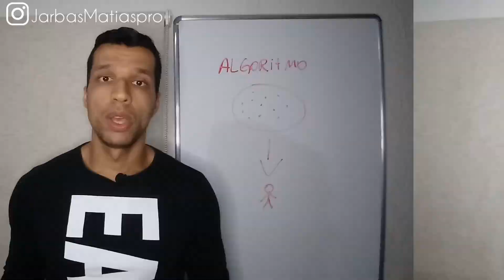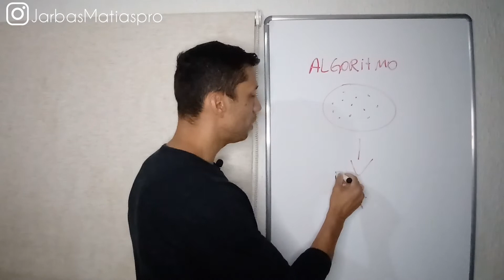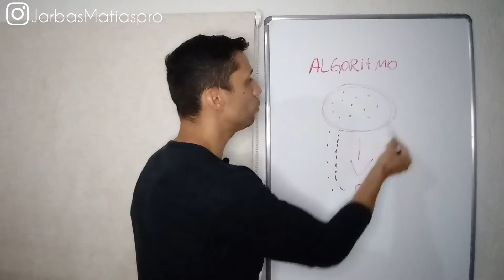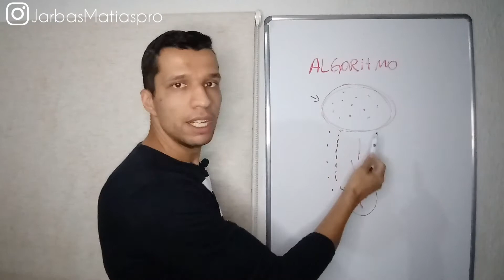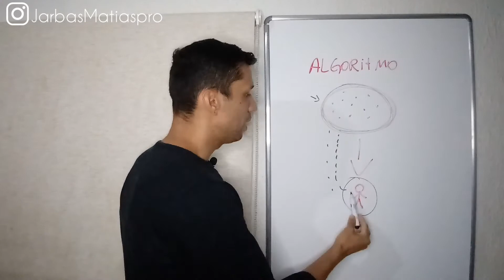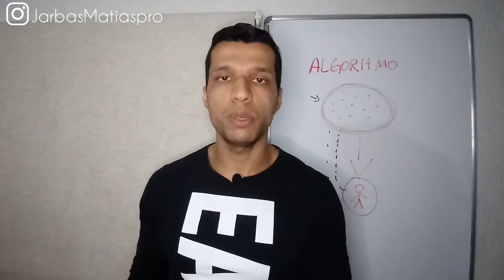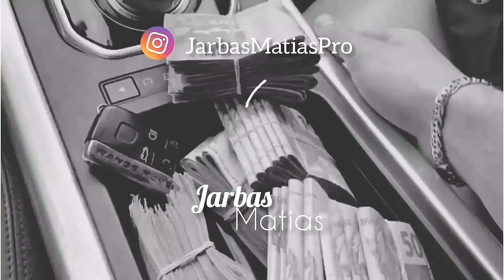SEO YOUTUBE: 3 PIORES FORMAS ERRADAS de ter VISUALIZAÇÕES nos seus VÍDEOS NO YOUTUBE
Como ter milhares de visualizações no seu vídeo é um sonho para todos aqui no youtube não é verdade? e quando você erra e não sabe aonde está errando? neste vídeo vou te mostrar as 3 piores formas erradas de ter visualizações nos seus vídeos no youtube.

COMO se LIVRAR DOS HATER na VIDA REAL E DIGITAL e COMO EVITAR ELES no seu PROJETO;

Mais links importantes abaixo:

📲 MEU INSTAGRAM OFICIAL: @jarbasmatiaspro

Jarbas Matias

00:00 - Introdução
00:22 - Inscreva-se no meu canal cara! mosca não!